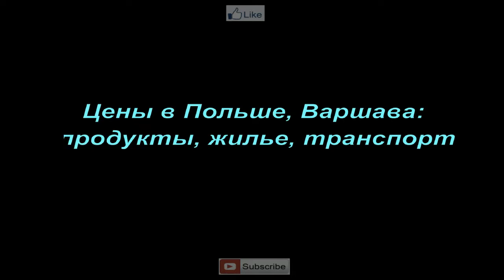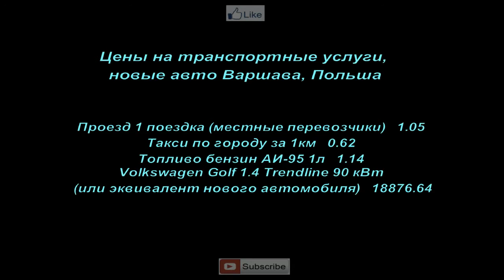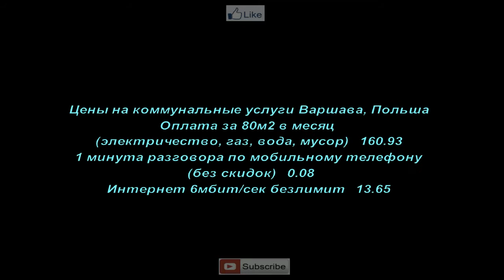♛Цены в Польше, Варшава: продукты, жилье, транспорт ♛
On this channel you will learn about all the beautiful places on earth, about tsennah and life in all countries of the world!